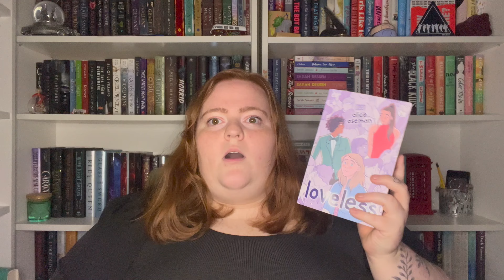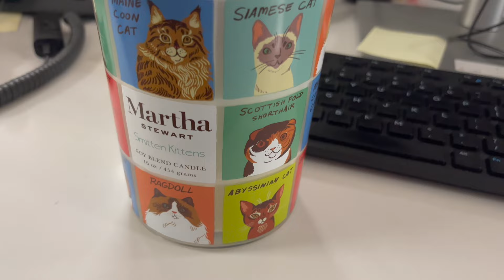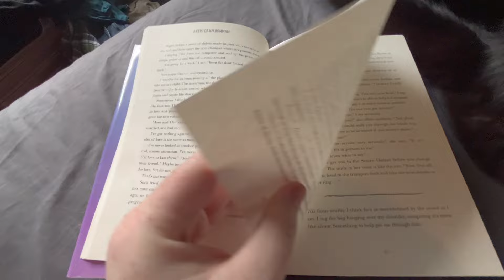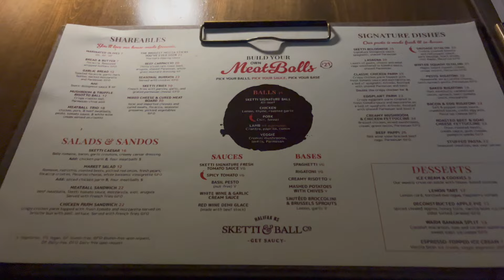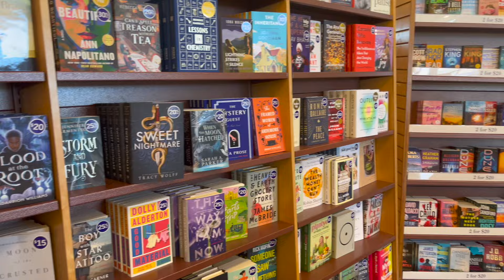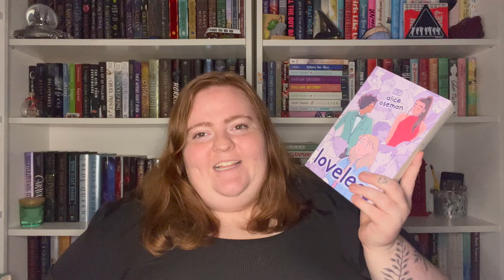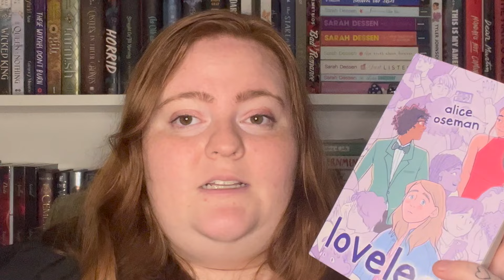✨EDUCATE YOUR SHELF | asexual rep✨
Hi friends, I am so happy that my first vlog since coming back to Booktube is now live! Please let me know what your favourite asexual books are!!